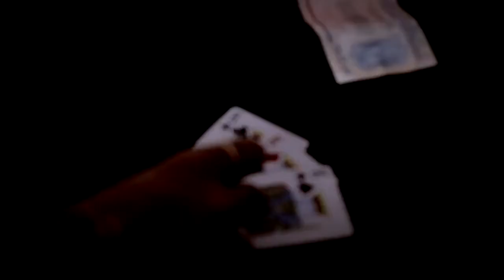How Destiny Comes True!!!